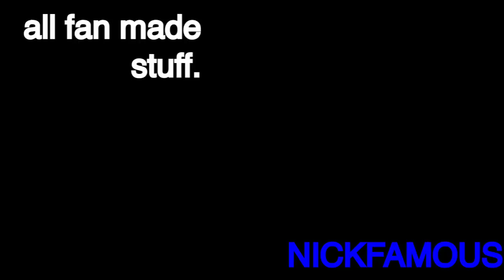Nickfamous - 1,000 SUB SPECIAL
THANK YOU GUYS SOOOOO MUCH! Also yes, that is Kratos playing a guitar and shooting lasers while riding on a sword wielding dinosaur in the thumbnail. :)

Songs: Spooky Scary Skeletons remix - The Living Tombstone
Mortal Kombat Theme [Instrumental] - GermanLetsPlay
 Kamehameha - DJ S3RL